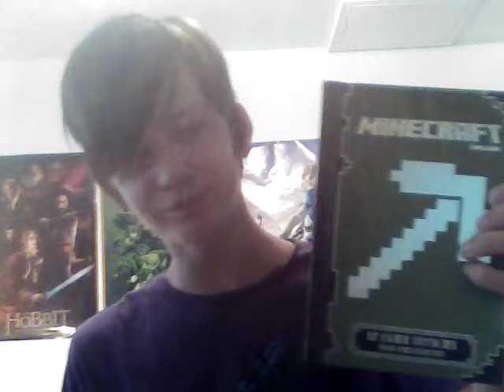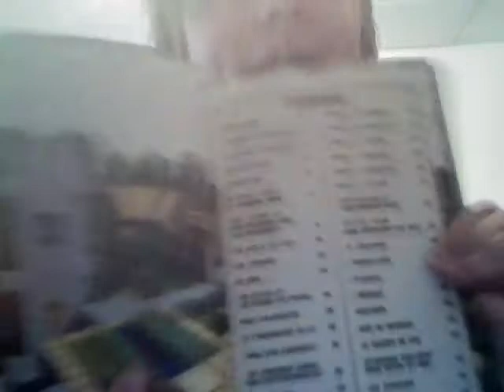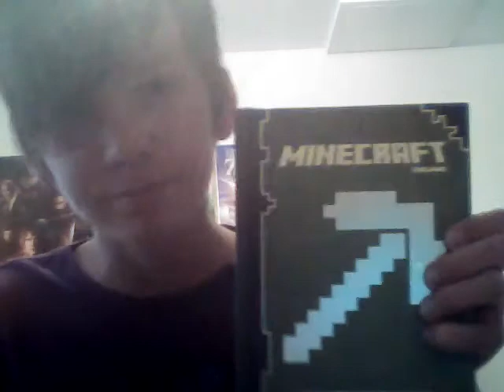LECTURE ASMR ça tourne mal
Dkxkxioododolzlzllldlxekdkd'kkdkekd'e'd'zkx'dkddk'd'de'd'e''x'e'd'e'dke